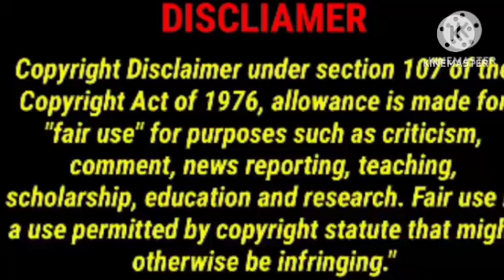Why I Trust Him || part 7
Wangxian fanfaction explained in Hindi

NEW wangxian FF

Yizhan FF explained in Hindi

Wenzhou fanfaction explained in Hindi

new manhua explain in hindi
BL manga explain in hindi
bl comics explained in hindi
bl manga in hindi explanation
manga bl explain in hindi
manga hindi explanation
new bl manga explained in hindi
bl manga hindi
bl manga hindi explain
hindi manga
manhwa in hindi explain
bl comic manga explained in hindi
bl manga explained in hindi new
manga bl hindi explanation
manga explanation in hindi
manhwa explained in hindi ep 1
bl cartoon
bl chapter 1
bl hindi explain
bl manga
bl manga ch 1
bl manhwa react to
bl novel explain in hindi
bl series
bl series hindi
bl wangxian explained in hindi
Male pregnancy
Star Comics
Webcomic
Unintentional Love Story
Wei Wuxian
My Engineer
KakaoPage
bl manga explained in hindi omega
wangxian fanfiction explained in hindi
bl manga lover explained in hindi

How